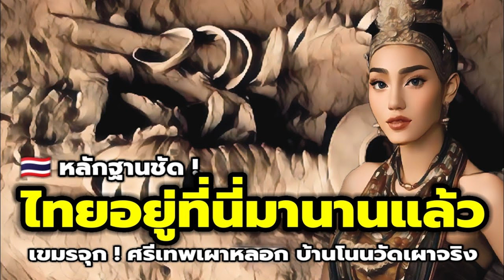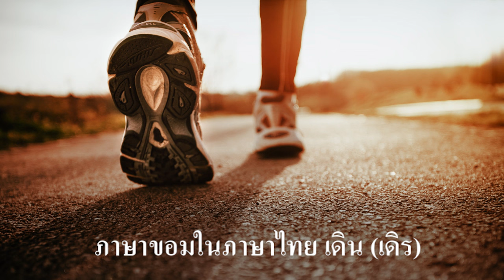Ep228 คำขอม ในภาษาไทย # 1 (เดิน, เดิร)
ผมเห็นหลายคนแต่งตำรา เรื่องคำเขมรในภาษาไทย ผมไม่ว่าอะไรหรอก เพราะหลายเรื่อง ที่คนเขียนก็ไม่รู้
คำขอม โดยเฉพาะเสียงพูด พูดทุกวัน ใน 3 จังหวัดอีสานใต้ ได้แก่ บุรีรัมย์ สุรินทร์ ศรีสะเกษ และจังหวัดตามชายแดน ย้อนขึ้นไปถึงยุคบ้านโนนวัด และเมืองเสมา ขึ้นไปถึงยุคบ้านเชียง พูดกันมาก่อนเกิดประเทศกัมพูชา
           ทุกคำที่ผมจะยกตัวอย่าง มาจากภาษาขอม แต่ยกเครดิดว่ามาจากภาษาเขมร เป็นสิ่งที่ไม่ยุติธรรมสำหรับเจ้าของภาษาขอม ฝรั่งเศสพยายามทำให้ขอม กลายเป็นวัฒนธรรม ทั้งที่ชาว 3 จังหวัดอีสานใต้ พูดภาษาขอมอยู่ทุกวัน ข้ออ้างที่ว่าสยามเคยเป็นดินแดนของเขมรมาก่อน เป็นเรื่องที่ฝรั่งเศสสร้างขึ้นมาเพื่อหลอกคนสยามคนไทย
เพื่อหาข้ออ้างยึดสยามไปเป็นอาณานิคมของตน วันนี้ผมจะเสนอคำขอมในภาษาไทย 1 คำ คือคำว่า เดิร คำนี้แต่เดิม สะกดด้วย ร เรือ ออกเสียงภาษาขอมว่า เดิร คำนี้เขมรออกเสียงแบบขอมไม่ได้ เขมรออกเสียงว่า เดอ
        วันนี้เสนอภาษาขอมในภาษาไทยเพียงคำเดียว ก็อาจจะทำให้หลายคนนอนไม่หลับ ถ้าไม่เล่าให้ฟังก็จะเข้าใจผิดไปจนตาย เสียดายที่หลายคนเสียชีวิตไปก่อน โดยไม่ทราบเรื่องนี้เลย
        วันนี้ เสนอมาเพียงคำเดียว รอฟังคำต่อไปอีกมากมาย สวัสดีครับ

       ผมไม่เน้นเรื่องการออกเสียงนะครับ เพราะในจังหวัดเดียวกันก็ต่างกันได้ แต่ที่อยากจะเน้นคือ แม้จะออกเสียงเหมือนกัน ภาษาขอมก็เกิดก่อนภาษาเขมรอยู่ดีครับ